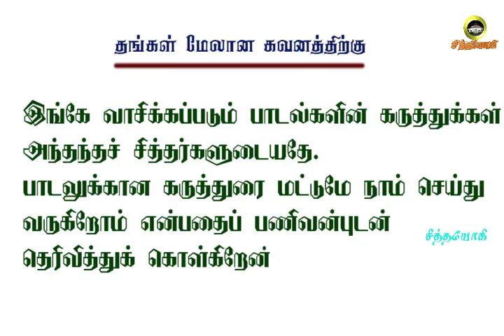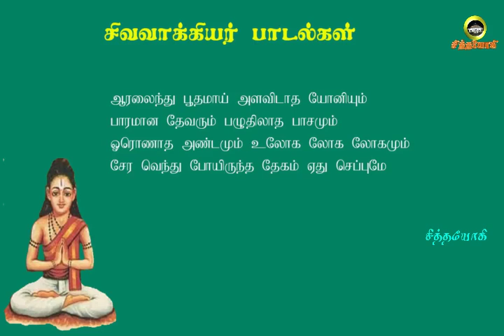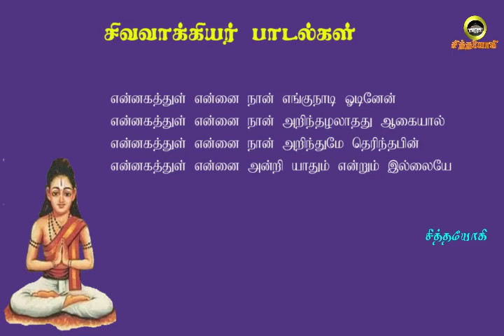சிவவாக்கியர்.41- நான் என்பது என்ன?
நான் என்பது உடலா?ஆன்மாவா?